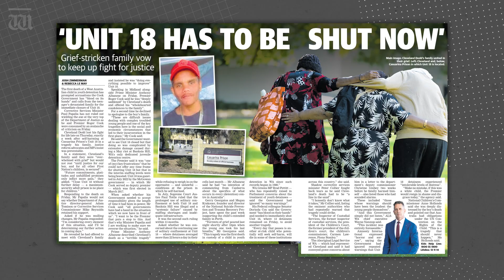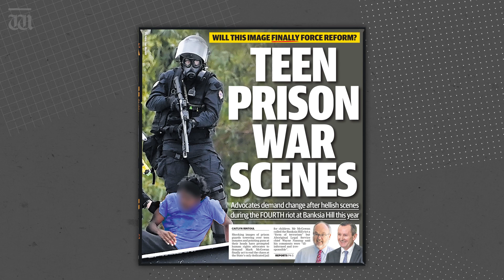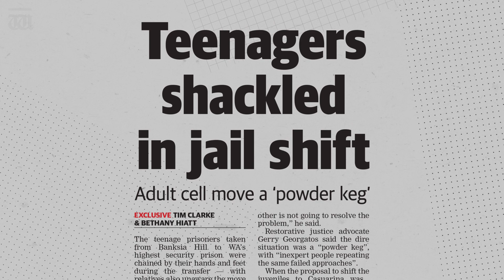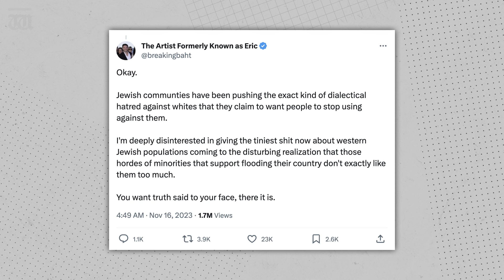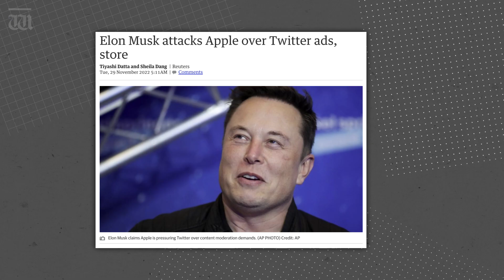“Elon Musk’s huge misstep” with Ben O’Shea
In tonight’s episode, O’Shea unpacks Roger Cook’s plan to make a plan for Unit 18, doesn’t lose sleep over Elon Musk’s latest attempt to ruin his own social media platform and why he wants you to stop posting Spotify Wrapped.

Chapters:
0:00 Intro
0:17 Roger Cook's plan
2:46 Elon Musk
5:01 Spotify Wrapped